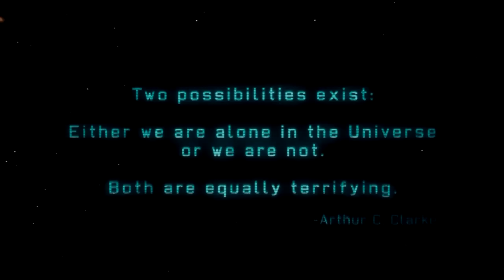X-COM: Enemy Unknown Part 1 - Learning the basics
Join Ryan in his epic quest to smite the alien fiends descent upon the Earth!
Watch the action as all my operatives die, a few aliens may also die AND there is some spaceship mumbo-jumbo!

Regular content will be out soon!